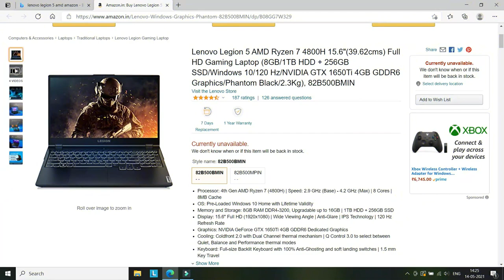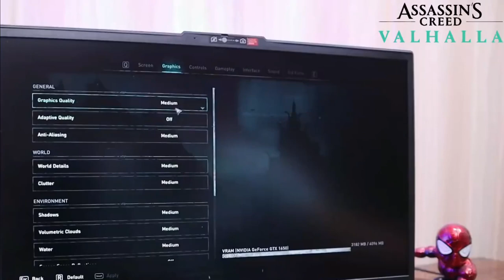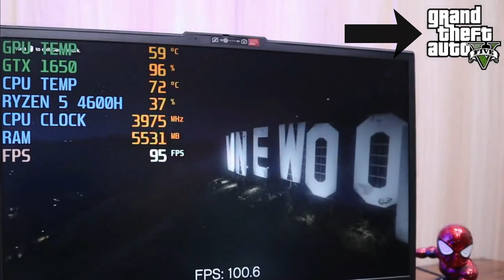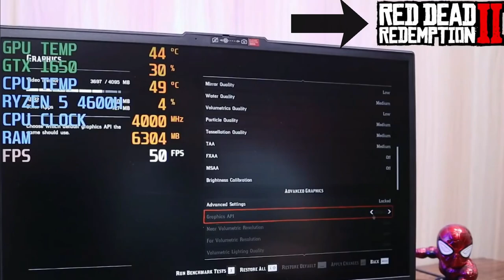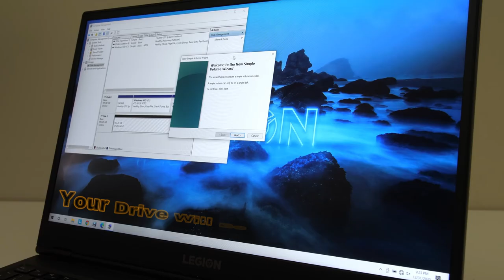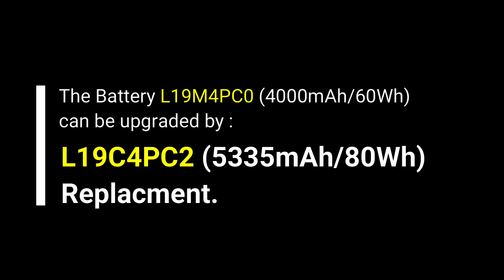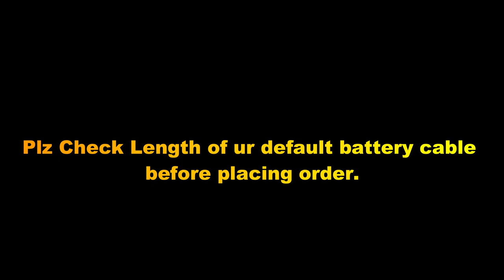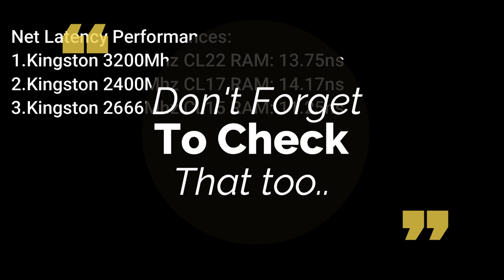Lenovo Legion 5 | SSD Upgrade and Battery Upgrade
Video Clip Courtesy : Venom Tech, Jarod Tech , Linus Tech Tips, Gauging Gadets and Laptopmedia .com

Lenovo Legion 5 Upgrade Guide
Lenovo Legion Battery Upgrade
SSD Upgrade Legion 5 |
How long does Legion 5 battery last?
Best Laptop for 4k Video Editing |
Laptop me RAM kaise add karein |
Warranty Void of I upgrade new laptop |
How to Open Lenovo Legion 5

2.5"SATA SSD Links1:

2.5"SATA SSD Links2:

M.2 NVMe 2280 Form Factor Link1:

M.2 NVMe 2280 Form Factor Link2:

Battery Upgrade : Link1